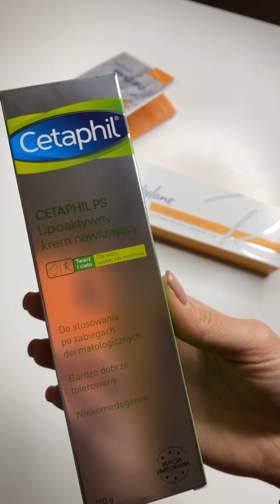Czy na Twoich dłoniach widać oznaki przedwczesnego starzenia i przesuszenia?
Nie pozwól aby twoje dłonie zdradziły twój wiek 🤫

Czy na Twoich dłoniach widać oznaki przedwczesnego starzenia i przesuszenia? Jeśli tak, nie martw się❗️
Mamy na to rozwiązanie 😍

Zabieg Restylane Skinboosters Vital to mezoterapia igłowa polegająca na wstrzyknięciu stabilizowanego kwasu hialuronowego pod powierzchnię skóry, aby umożliwić jej długotrwałe i dogłębne nawilżenie od wewnątrz. 💧💉

➡️ Pamiętajcie❗️ Kwas hialuronowy występuje naturalnie w naszym organizmie, sprawiając że nasza skóra jest nawilżona i elastyczna. Niestety od 28 roku życia traciły około 1% kwasu hialuronowego w skórze rocznie. Dlatego celem Skinboosters Vital jest uzupełnienie utraconego kwasu z naszego organizmu.

Czekamy na Was codziennie w godzinach od 09:00 do 19:00
📍Łódź, ul. Wydawnicza ⅓